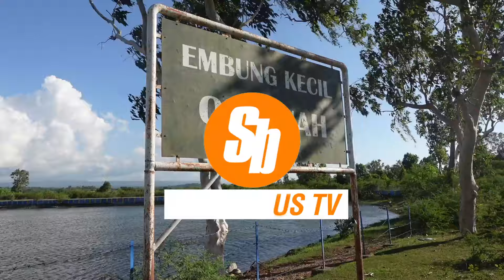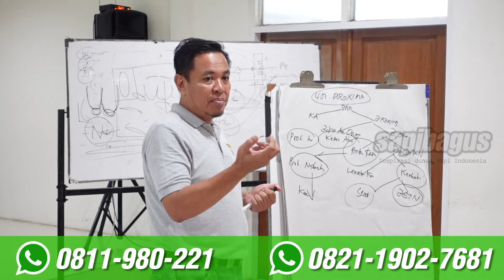Efisiensi Pemeliharaan Ratusan Sapi Betina di Padang Penggembalaan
Di Kabupaten Kupang, Provinsi Nusa Tenggara Timur, sistem penggembalaan sapi telah menjadi pilihan efisien bagi para peternak. Seorang penggembala dapat memelihara hingga 100 ekor sapi dengan metode ini, terutama sapi-sapi indukan yang dilepas di padang penggembalaan. Penggembalaan dilakukan sejak pagi hingga sore, ketika sapi-sapi tersebut kembali ke kandang. Di lapangan, para penggembala juga membawa pejantan untuk kawin dengan sapi indukan yang sudah birahi. Meskipun sapi-sapi ini hanya mengandalkan rumput, mereka tetap menunjukkan kondisi tubuh yang baik berkat ketersediaan pakan yang melimpah, terutama pada bulan Mei dan Juni.
Informasi selengkapnya mengenai "Efisiensi Pemeliharaan Ratusan Sapi Betina di Padang Penggembalaan" telah tersedia di website tokosapibagus.com di link berikut